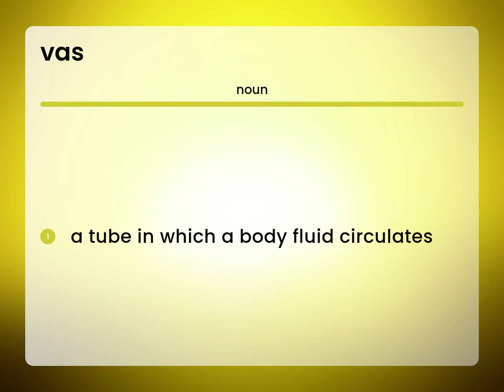Vas — meaning of VAS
What is VAS definition?